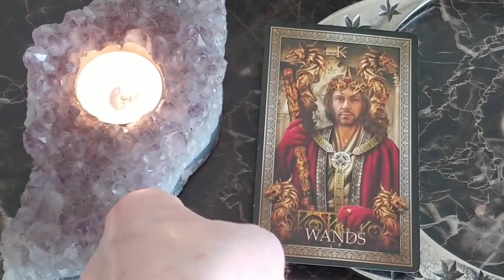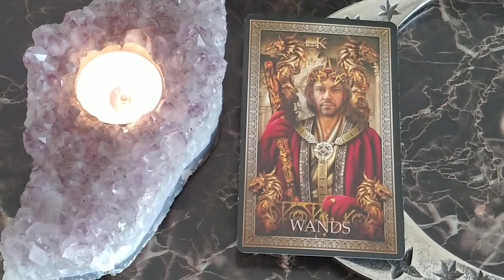Daily Tarot Reading June 27, 2020 ~ Mystic Door Tarot ~ QUICK GLANCE!💫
Click for Readings

Tarot Grand Luxe Deck - Ciro Marchetti